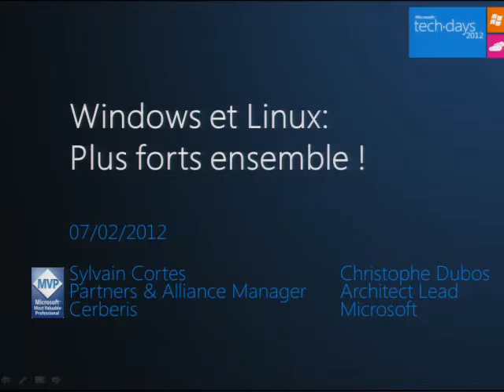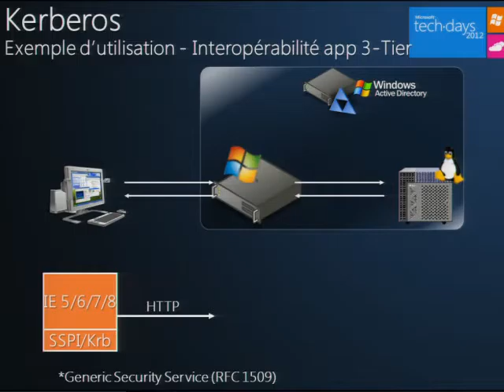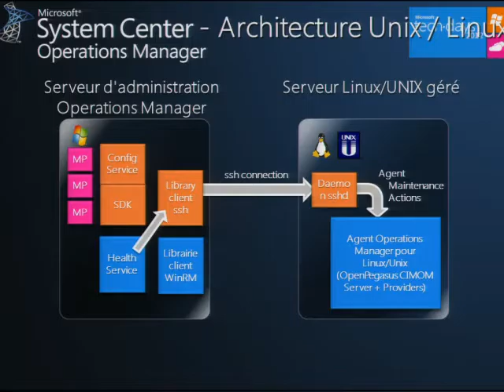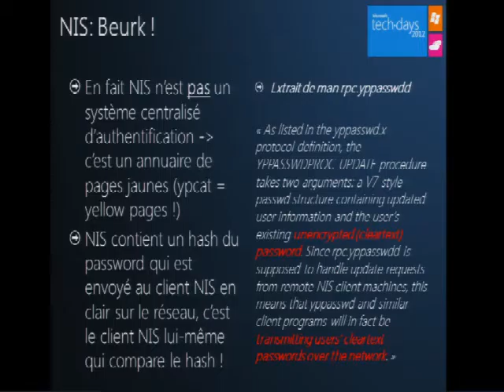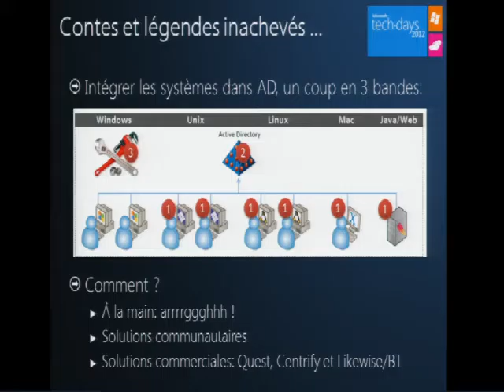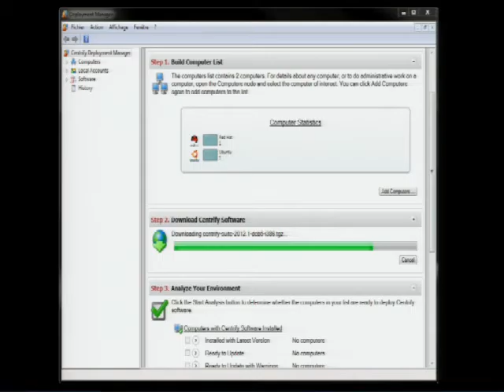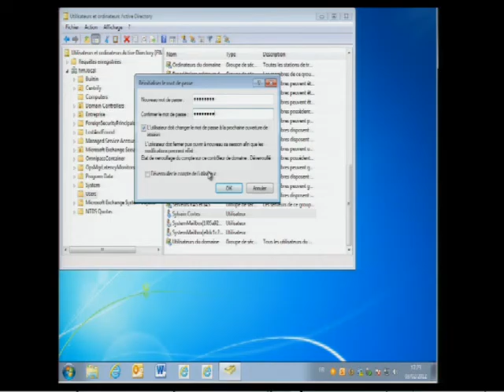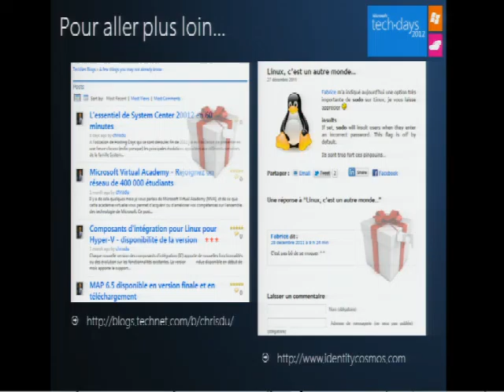TechDays 2012 - Windows et Linux plus forts ensemble !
Pendant cette session, nous avons expliqué comment Windows et Linux peuvent interagir et permettre dans le cadre d'une entreprise d'utiliser au mieux ces deux univers - Nous avons réalisé un focus sur l'intégration Kerberos & LDAP des systèmes Linux et Unix dans Active Directory.